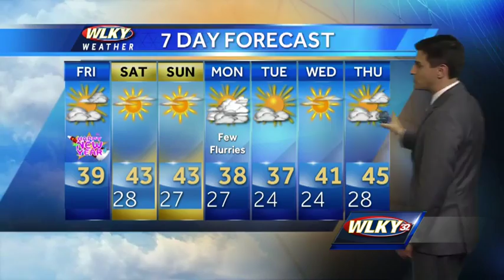Staying Chilly as Sunshine Returns